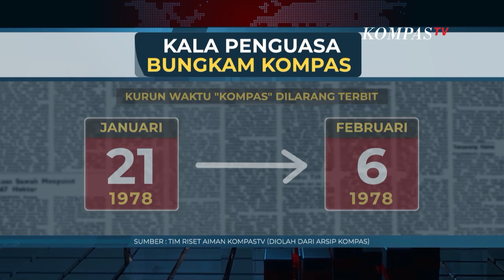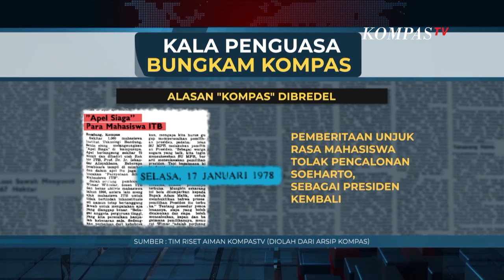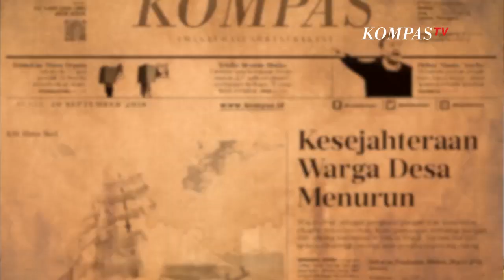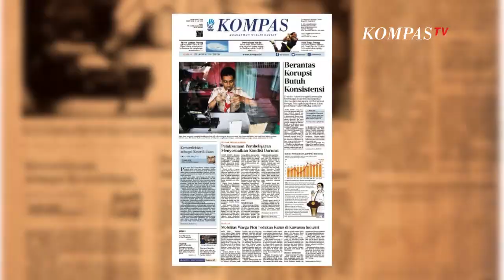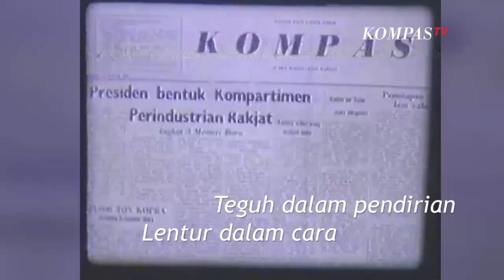Warisan Teladan Jakob Oetama - AIMAN (Bag 5)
KOMPAS tetap berdiri secara konsisten di setiap kekuasaan yang berbeda, dan Jakob Oetama membangun KOMPAS dengan nilai-nilai kepedulian dan kemanusiaan yang lekat bahkan sampai akhir hayatnya.

Dalam pencapaian KOMPAS sebagai surat kabar penunjuk arah bagi Indonesia, kekuatannya terletak pada kebisaan Jakob Oetama bermedia di dalam rezim kekuasaan yang berbeda. Bagi wartawan senior KOMPAS, Budiman Tanuredjo, sang pendiri KOMPAS tersebut mampu mengukur dampak sebuah berita, membaca reaksi pemerintah atas sebuah pemberitaan. Singkatnya, Jakob Oetama menciptakan berita yang mengkritik tanpa memberi kesan menampar. Bagaimana sosok Jakob Oetama dalam redaksi KOMPAS?

Jurnalis KompasTV Aiman Witjaksono berbincang dengan wartawan senior Harian KOMPAS Budiman Tanuredjo untuk menggali sosok Jakob Oetama sebagai KOMPAS. Simak dalam AIMAN episode “Selamat Jalan Pak Jakob” bagian lima.